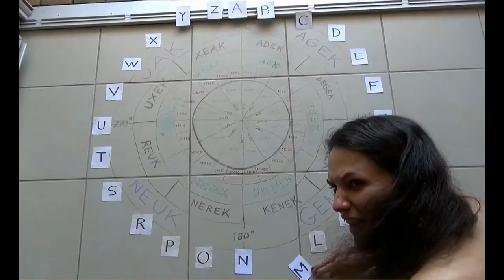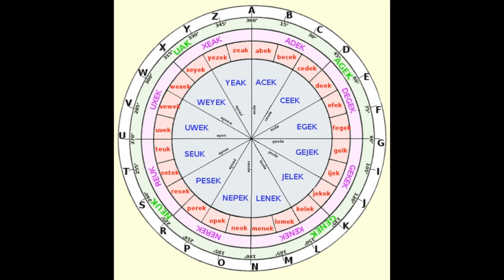ek (kan Kotava)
[avk] : Va ek pebú.

[eo] : Mi klarigas la matrican orientilon de Kotavao.